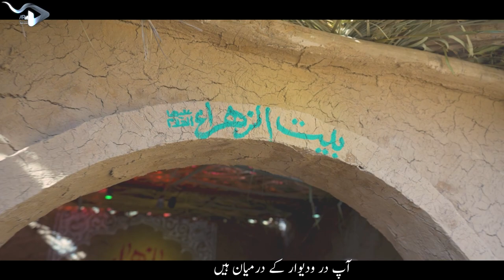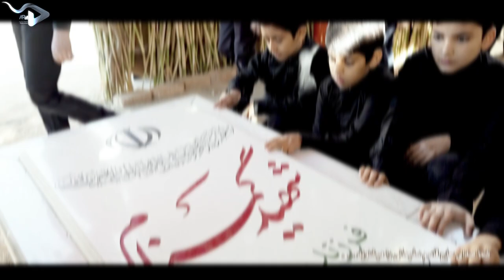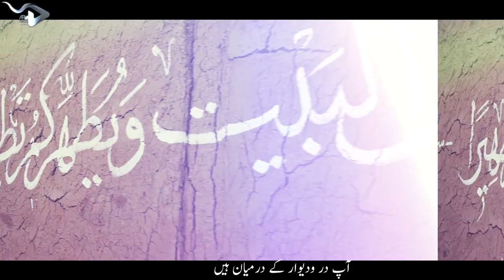نماهنگ سرود دلنشین ماه علی | Zahra Ya Ali |Mazar E Fatima